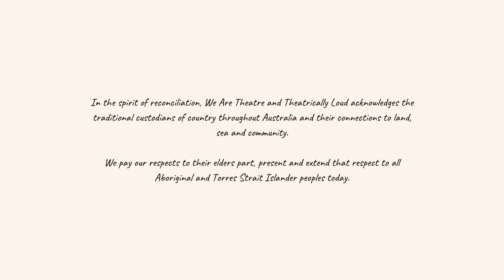Stage Door Podcast - Episode 12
Hello theatre folk one and all!

I am in my own backyard chatting to Tori and Eliza who run @ps.stagedoorpod, we chat about all things theatre podcasting and what it takes to create connections and run a successful podcast through a pandemic!

Also check out the Broadway Podcast Network for some more amazing theatre podcasts!